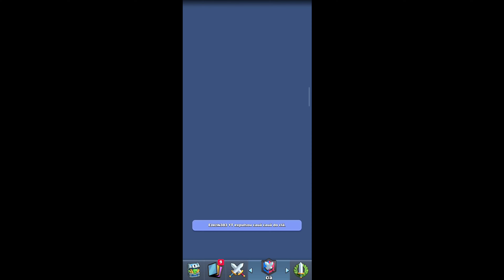Jogando com o Deck mais leve do Clash Royale (Me surpreendi 😯)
Ei, curtiu o vídeo? Então convido você a se inscrever no canal EJrzin para não perder os próximos vídeos de Clash Royale, trago vídeos de desafios que vocês escolherem, trago vídeos de decks, faço séries de Clash Royale, e continuo alegrando a vocês postando vários vídeos engraçados usando o meu humor jogando, dando vários apelidos nas cartas. Então bora!!! Tuf tonhonhoin neles 🔥

Clash Royale é um jogo de estratégia em tempo real desenvolvido pela Supercell, onde os jogadores usam cartas colecionáveis para invocar tropas, feitiços e edifícios. O objetivo é destruir as torres inimigas e defender as suas próprias, em batalhas PvP (jogador versus jogador).
Os jogadores podem formar clãs com outros jogadores, compartilhar cartas e participar de batalhas em equipe. O jogo tem um sistema de progressão que permite desbloquear novas cartas, atualizar tropas e subir de nível.
Com diversos modos de jogo, eventos especiais e recompensas diárias, Clash Royale oferece uma experiência desafiante e competitiva para os fãs de jogos de estratégia em dispositivos móveis.